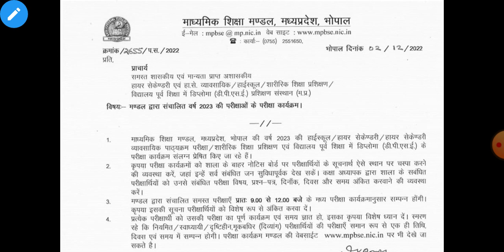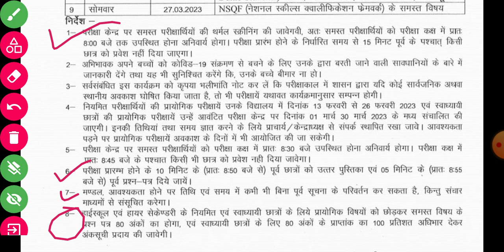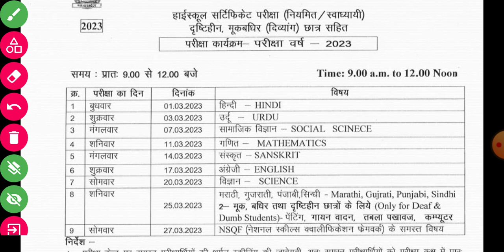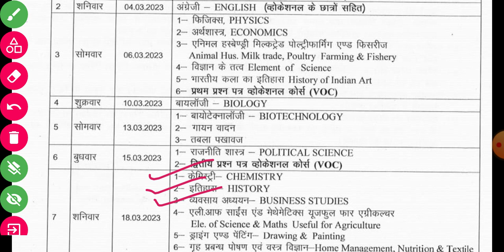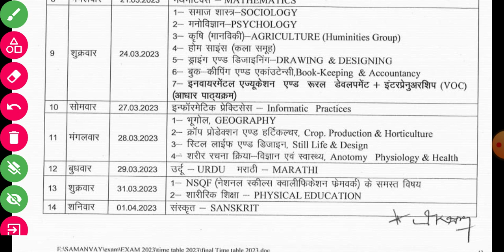कक्षा 10वीं , 12वीं वार्षिक परीक्षा टाइम टेबल । Class 10th and 12th exam Timetable 2023